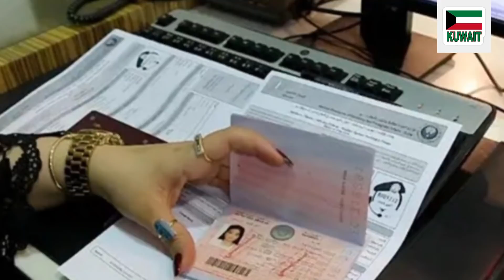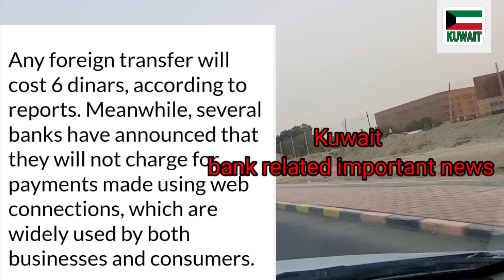🇰🇼কুয়েতি আকামা থাকলেই প্রবেশের অনুমতি/500-1000 দিনার তামিনসাহি/Kuwait Latest News/trending Kuwait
🇰🇼কুয়েতি আকামা থাকলেই প্রবেশের অনুমতি/স্বাস্থবীমা 500-1000 দিনার হবে কি?Kuwait Latest News/trending